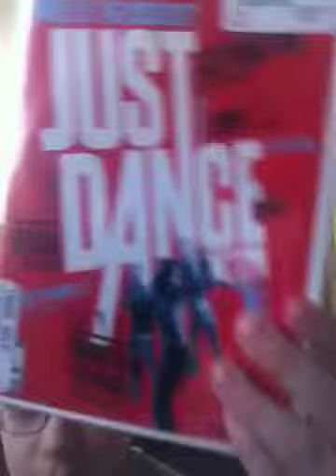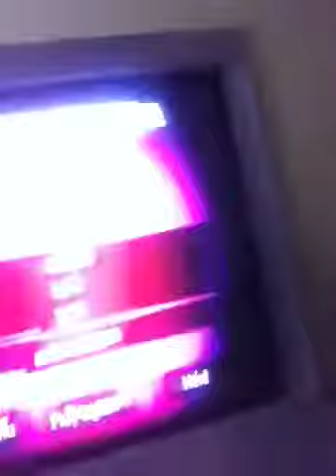Cotten eye joe jd1